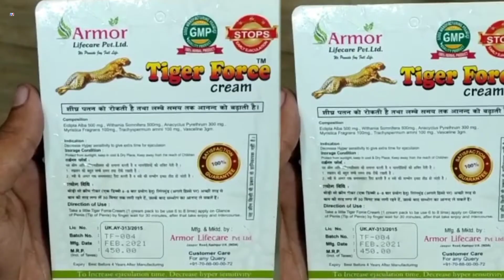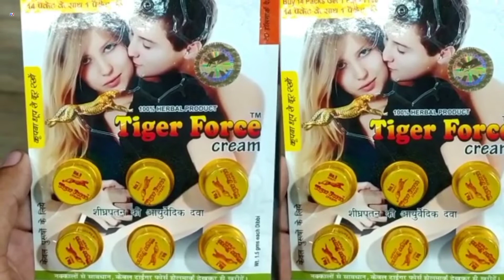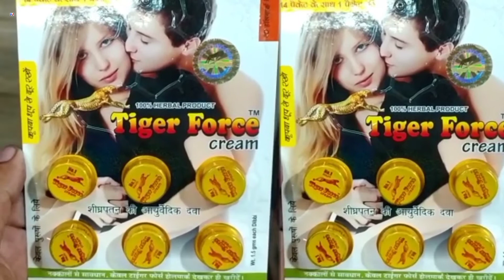Tiger Force Cream | Tiger Force Cream ko kaise use kare | Tiger Force Cream Uses Side effects Hindi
kindly note